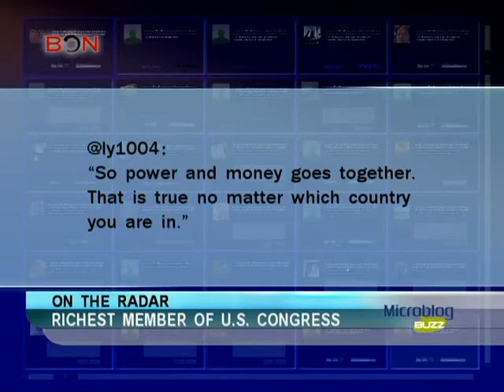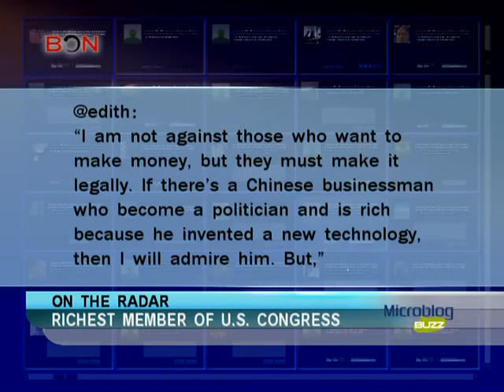Richest member of U.S. Congress -August 26,2013 - BONTV China